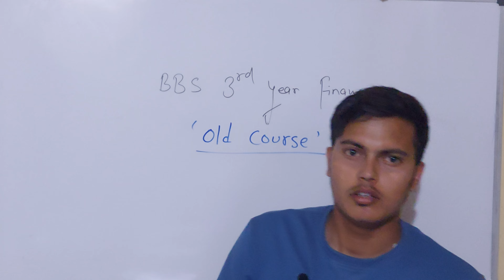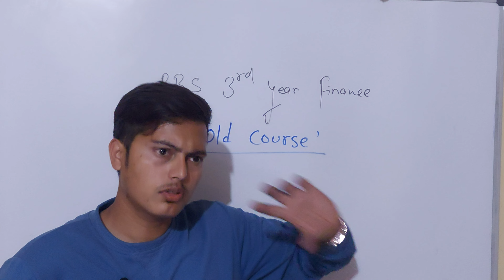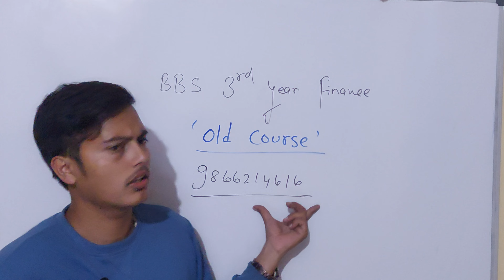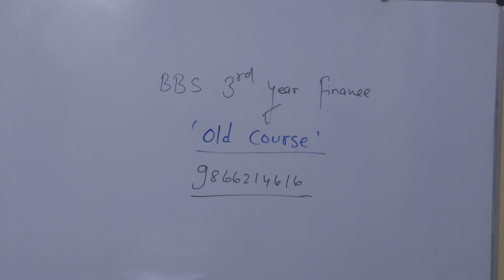BBS Third Year Old Finance | BBS Third Year Finance online Class | A2Z College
यस भिडियोमा हामि हजुरहरुलाई  bbs third year old finance Related  information/Matrials Provide गराएका  छौ । हजुरहरु हाम्रो 100% Guarantee Class लग्न चाहानुहुन्छ भने सम्पर्क गर्नुहोस् ।

A2Z College is 1 no. online education center for TU finance course in Nepal. We give 100% guarantee of any level courses. A2Z is best platform for all level education.